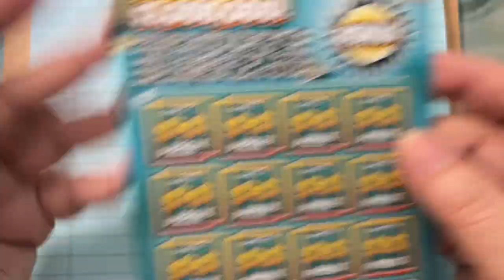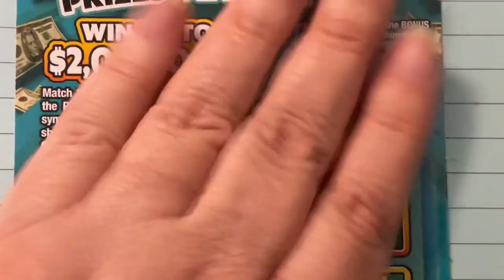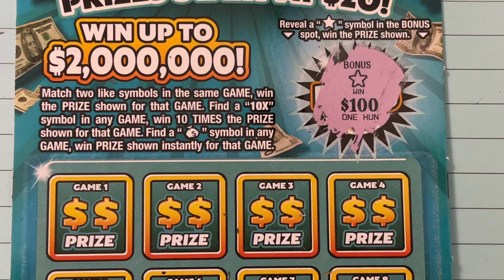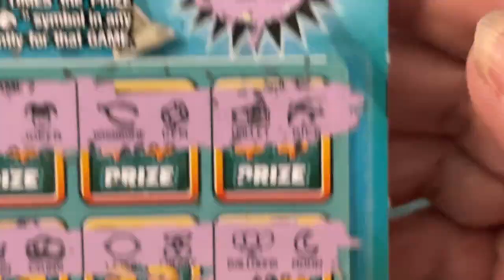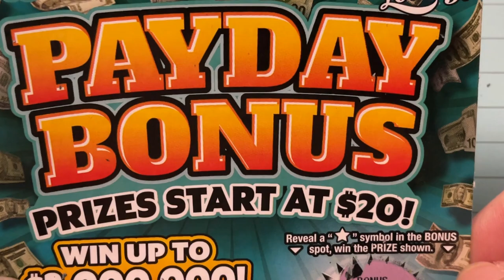Wow! Payday Bonus Lucky Ticket 13